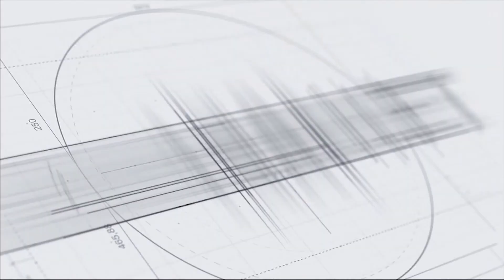Նյութական պահանջ չունեմ, բողոք չունեմ, չեմ ուզում ներկա գտնվել դատական նիստերին. Հայկ Սարգսյանի գործ